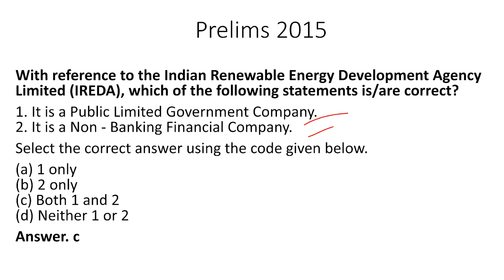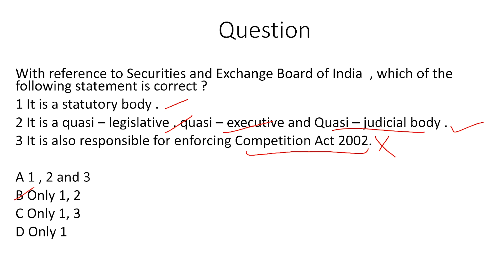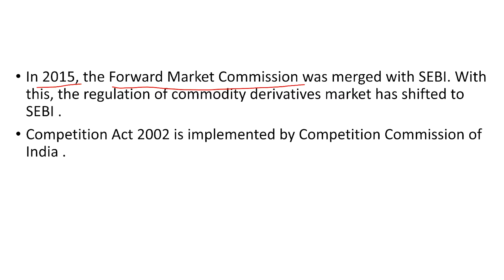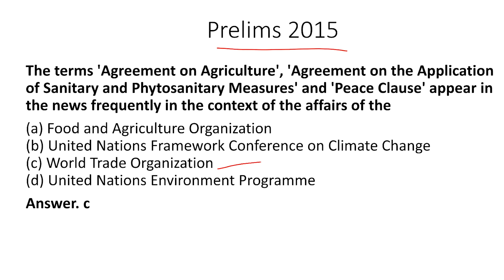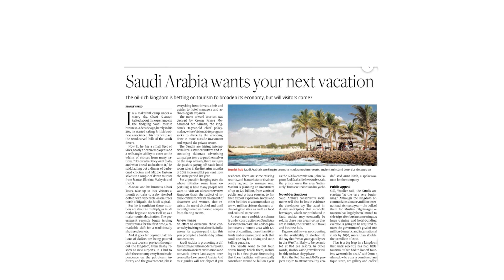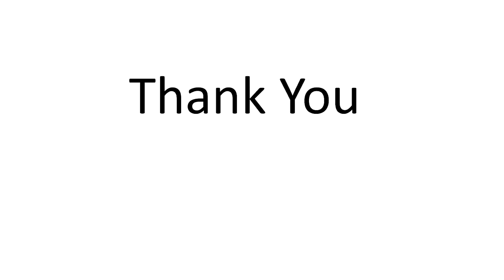Daily Newspaper Analysis For Prelims || 27-12-2019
This Video is for the aspirants who are preparing for UPSC IAS Examination, HPAS, HAS, PCS, HCS, Etc Examinations. Nimbus is one of the best ever coaching institute where students are individually mentored under the guidance of well known and highly qualified teachers with intense knowledge and experience of such exams. At Nimbus, you will always get the best knowledge of Exam Pattern, Syllabus, Exam Analysis, Test Series, Exam Notification and Exam Preparation. Nimbus is the only institute in the Northern Region where one can rely upon and get best results. At Nimbus, the priority of the staff is to give the best possible solution to queries of the students. The environment of the classes and the premises is so peaceful and clean that students always try to stay in and study as much time as they can. Our team is full of Experienced and Qualified teachers, who either had given UPSC IAS Interviews or were Retd. IAS Officers. With such an integrated team structure, we always produce the best ever results in all fields of UPSC IAS And State Civil Services Exams. If you are preparing for UPSC IAS Exam or Himachal, Punjab, Haryana State Civil Services Examination then Joining Nimbus Academy Will be the very 1st decision for you to start your journey to become a Reknown Gazetted Officer.